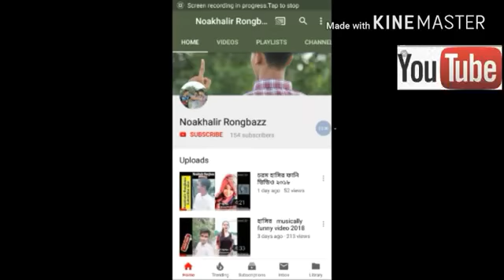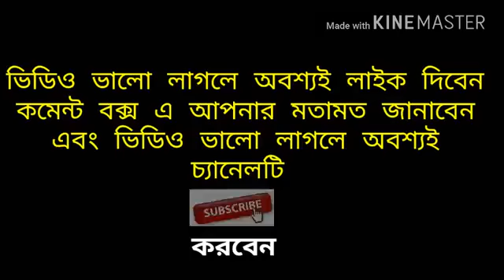Rongbazz 2 Bangla new funny video 2021